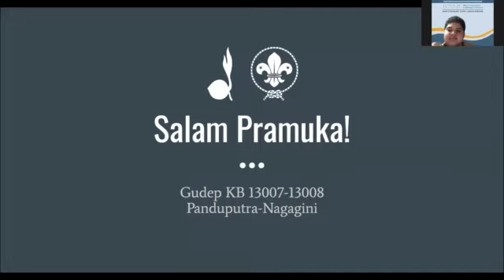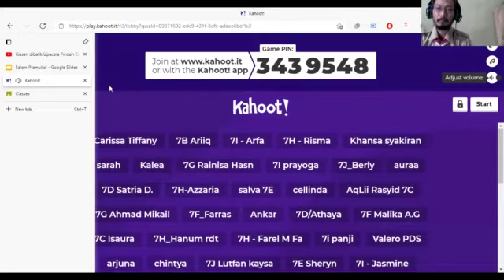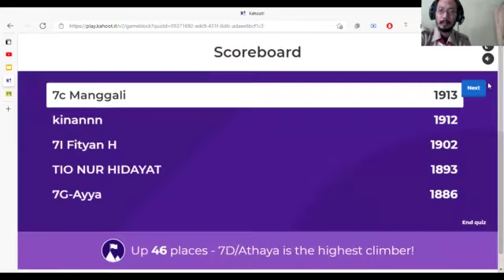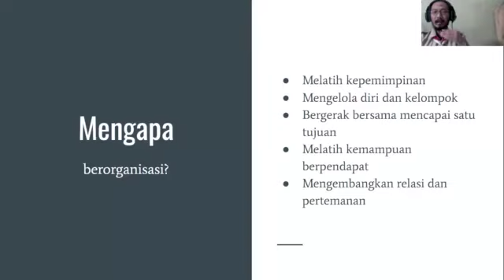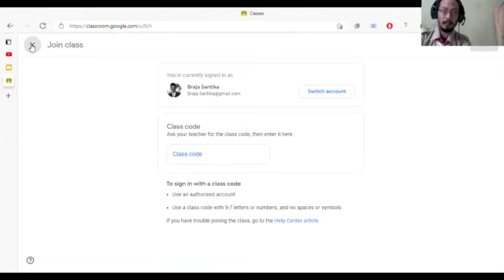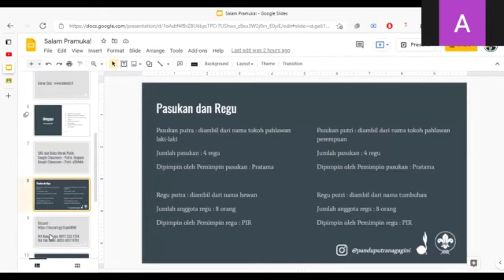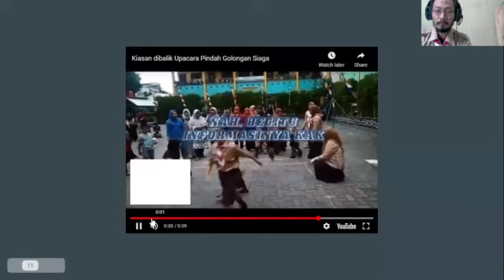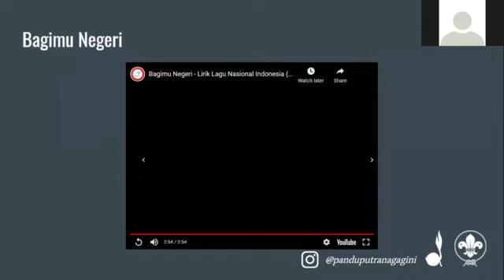MPLS Pramuka 13 24 Juli 2021